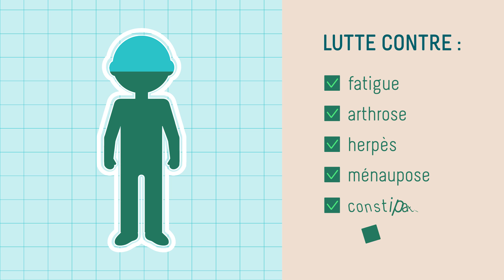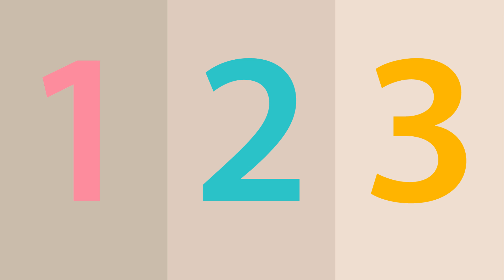La Chlorella, c'est quoi ? Propriétés et vertus santé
La Chlorella : c'est quoi ? Définition et description des propriétés et vertus santé de la micro algue chlorella (chlorelle). La Chlorella, comme la spiruline, est un complément alimentaire et une algue microscopique aux nombreuses propriétés santé : énergisante, détoxifiante, anti-tumorale. La membrane de la Chlorella possède une hyper affinité avec métaux lourds et pésticides. Véritable cadeau de la nature, c'est un vrai cocktail de nutriments précieux. Pour en savoir plus et Toute reproduction totale ou partielle de cette vidéo et de son contenu est interdite.